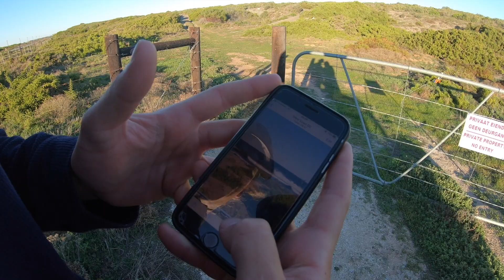Exploring The West Coast w/ Rosie | SLABS, Good Times and The World's LONGEST TRAIN! | Vlog 70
Rosie and I wanted to get away for a weekend and we decided that a trip to explore some more parts of the west coast. We found some waves, enjoyed some insane sunsets and got to see the LONGEST TRAIN IN THE WORLD!

MY PARTNERS